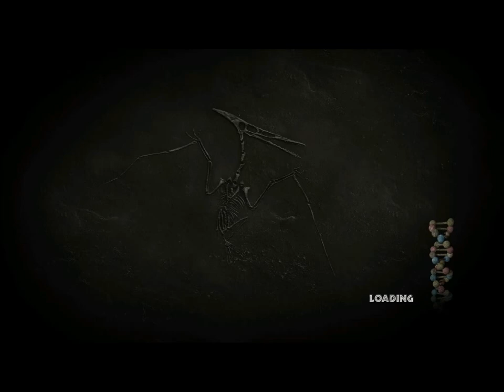Jurassic Park # 3 : ทีเล็ก กับไธไม่เล็กนะครับ